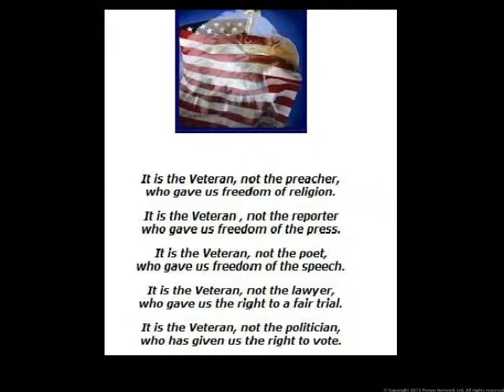Rusty's Memorial Service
In loving memory of Rusty, Richard Keith Quinn, now resting in Whiteford Union Cemetery, Bedford, Michigan.  Beautiful sermon by Uncle Clark, accompanied by Navy Honor Guard.